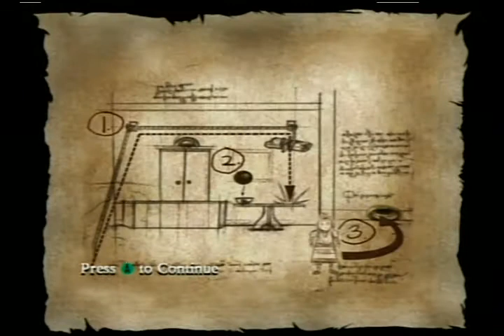A Series of Unfortunate Events (GCN) - Escape from Count Olaf's House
Consider the following case:
On Twin Earth, a brain in a vat is at the wheel of a runaway trolley. There are only two options that the brain can take: the right side of the fork in the track or the left side of the fork. There is no way in sight of derailing or stopping the trolley and the brain is aware of this, for the brain knows trolleys. The brain is causally hooked up to the trolley such that the brain can determine the course which the trolley will take.

On the right side of the track there is a single railroad worker, Jones, who will definitely be killed if the brain steers the trolley to the right. If the railman on the right lives, he will go on to kill five men for the sake of killing them, but in doing so will inadvertently save the lives of thirty orphans (one of the five men he will kill is planning to destroy a bridge that the orphans' bus will be crossing later that night). One of the orphans that will be killed would have grown up to become a tyrant who would make good utilitarian men do bad things. Another of the orphans would grow up to become G.E.M. Anscombe, while a third would invent the pop-top can.

If the brain in the vat chooses the left side of the track, the trolley will definitely hit and kill a railman on the left side of the track, "Leftie" and will hit and destroy ten beating hearts on the track that could (and would) have been transplanted into ten patients in the local hospital that will die without donor hearts. These are the only hearts available, and the brain is aware of this, for the brain knows hearts. If the railman on the left side of the track lives, he too will kill five men, in fact the same five that the railman on the right would kill. However, "Leftie" will kill the five as an unintended consequence of saving ten men: he will inadvertently kill the five men rushing the ten hearts to the local hospital for transplantation. A further result of "Leftie's" act would be that the busload of orphans will be spared. Among the five men killed by "Leftie" are both the man responsible for putting the brain at the controls of the trolley, and the author of this example. If the ten hearts and "Leftie" are killed by the trolley, the ten prospective heart-transplant patients will die and their kidneys will be used to save the lives of twenty kidney-transplant patients, one of whom will grow up to cure cancer, and one of whom will grow up to be Hitler. There are other kidneys and dialysis machines available, however the brain does not know kidneys, and this is not a factor.

Assume that the brain's choice, whatever it turns out to be, will serve as an example to other brains-in-vats and so the effects of his decision will be amplified. Also assume that if the brain chooses the right side of the fork, an unjust war free of war crimes will ensue, while if the brain chooses the left fork, a just war fraught with war crimes will result. Furthermore, there is an intermittently active Cartesian demon deceiving the brain in such a manner that the brain is never sure if it is being deceived.

QUESTION: What should the brain do?

[ALTERNATIVE EXAMPLE: Same as above, except the brain has had a commisurotomy, and the left half of the brain is a consequentialist and the right side is an absolutist.]

in a series of unfortunate events a bunch of kids try to get away from their adoptive father count olaf